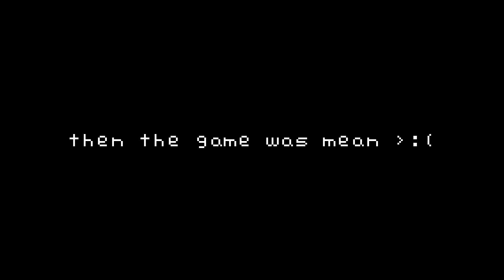Nekketsu! Street Basketball: 100 Points (NO VEGAS) in 1:15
You cannot handle my balls, opposing players. They're too strong for you. You'd better find someone who shoots weaker balls.